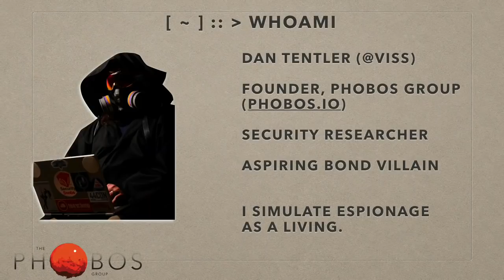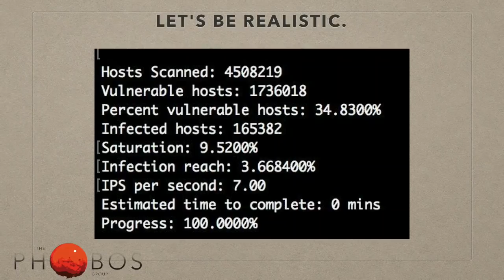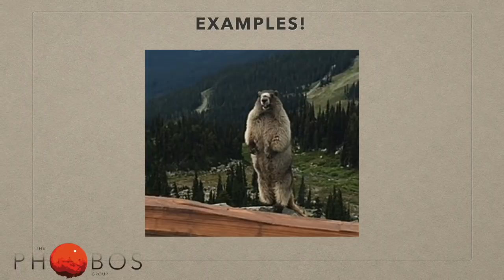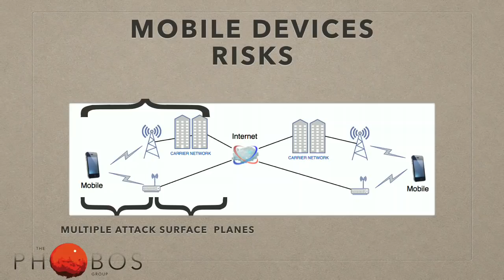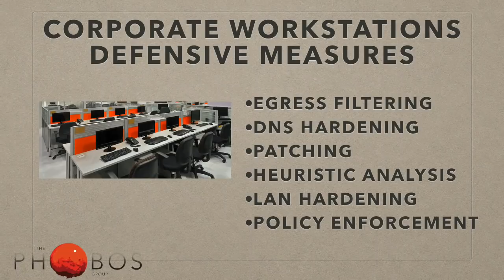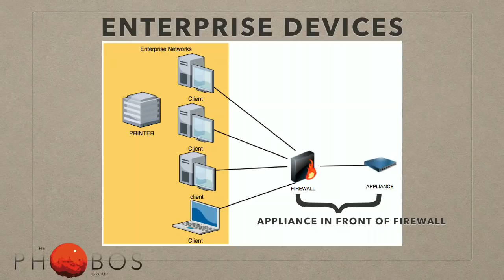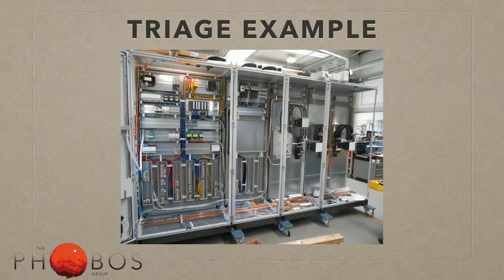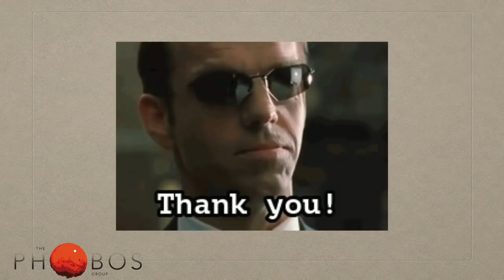Threat Modeling 101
A presentation I gave at LayerOne 2017 covering the basics of threat modeling.